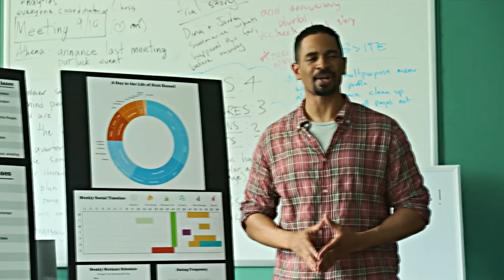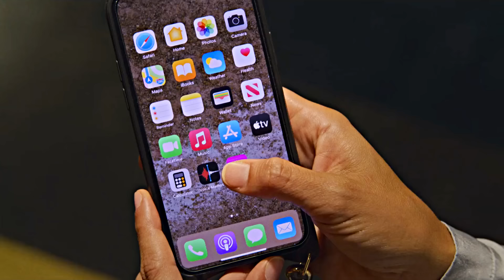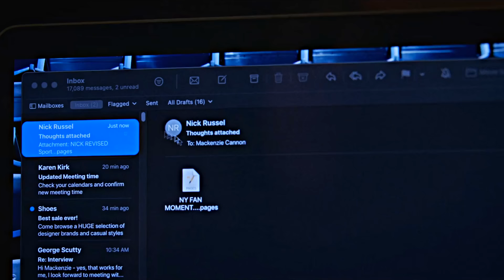Nick and Mack - Players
Love Story of Nick and Mack (Tom Ellis and Gina Rodriguez)
Movie: Players (Netflix)
Characters: Nick and Mack (Their Story)
Music 1: ARKIVAL - Welcome
Music 2: ARKIVAL - First Day of Forever
Music 3: ARKIVAL - Ascendance